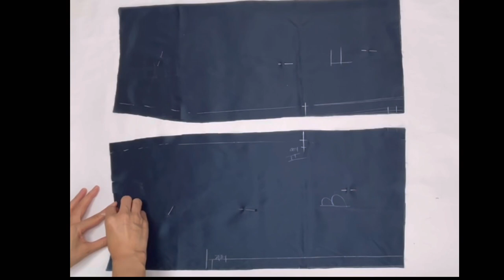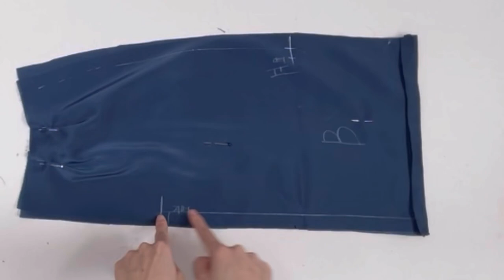머메이트 스커트 만들기 ( 봉제편 010) How to sew a mermaid skirt 010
머메이드 스커트 만들기